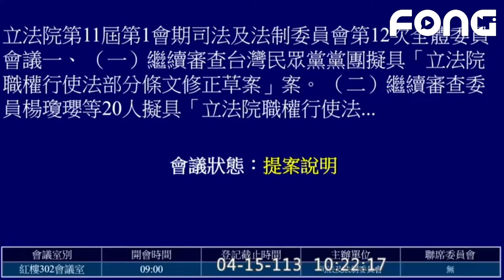綠委杯葛嗆吳宗憲違憲 吳宗憲火大開轟「這些事」才叫毀憲亂政